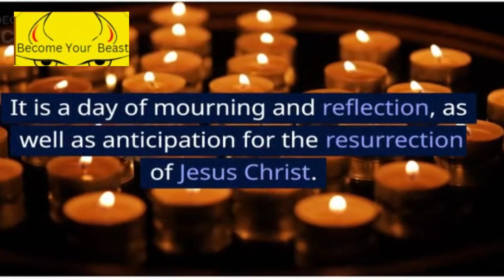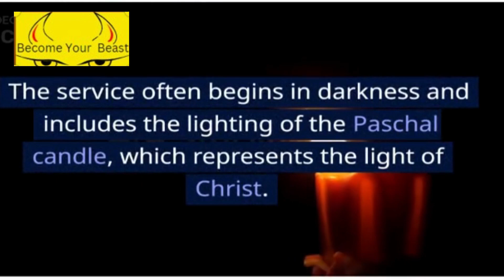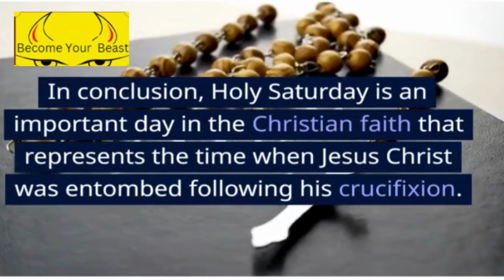Holy Saturday|holy rosary saturday|saturday,#2023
This is all about inspiring stories which motivates everyone.

Today, we will be discussing Holy Saturday, which is the day between Good Friday and Easter Sunday in the Christian faith. It is a day of mourning and reflection, as well as anticipation for the resurrection of Jesus Christ. So, let's delve into the significance of Holy Saturday and how it is observed.

Holy Saturday is an important day in the Christian calendar as it marks the day when Jesus Christ was entombed following his crucifixion. It is a time of solemn reflection as Christians mourn the death of Jesus Christ, but also a time of hope and anticipation as they look forward to his resurrection on Easter Sunday.

 The significance of Holy Saturday lies in the fact that it represents the time when Jesus descended into hell, according to the Christian belief. This is often referred to as the 'harrowing of hell', where Jesus went to free the souls of the righteous who had died before his resurrection.
It is also a time of waiting and anticipation for Christians. They await the resurrection of Jesus Christ, which signifies the triumph of life over death. The resurrection of Jesus Christ is the central event in the Christian faith and represents the promise of eternal life for believers.

Holy Saturday is observed differently by various Christian denominations. In some traditions, it is observed as a day of fasting and abstinence. Catholics, for instance, abstain from meat on this day and refrain from celebrations until the Easter Vigil. In Orthodox traditions, it is a day of mourning and remembrance of the dead.
The Easter Vigil is a significant part of Holy Saturday in many Christian denominations. It is a celebration of the resurrection of Jesus Christ and the beginning of a new life for believers. The service often begins in darkness and includes the lighting of the Paschal candle, which represents the light of Christ. The service also includes the reading of Bible passages and the baptism of new members into the Christian faith.

In conclusion, Holy Saturday is an important day in the Christian faith that represents the time when Jesus Christ was entombed following his crucifixion. It is a day of mourning and reflection, but also a time of hope and anticipation for believers. The resurrection of Jesus Christ is the central event in the Christian faith and represents the promise of eternal life for believers.
The observance of Holy Saturday varies among different Christian denominations, but it is generally a time of fasting, abstinence, and remembrance of the dead. The Easter Vigil is a significant part of Holy Saturday, as it marks the beginning of a new life for believers and the celebration of the resurrection of Jesus Christ.